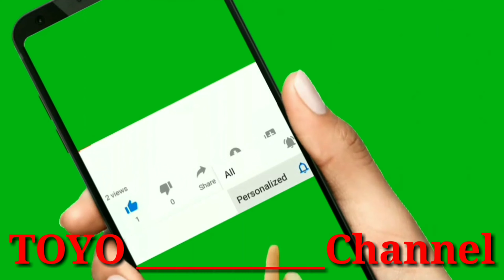KONDISI TERKINI KE INDAHAN PANTAI CORNIEHE SAUDI ARABIA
Terima kasih yg sudah Berkunjung di Channel Kami
Semoga Semoga Diberi Kesehatan Semoga Mendapat Rezeki yang Banyak Berkah Barokah Aamiin Aamiin Yarobbal Alamiin 🤲🤲🤲